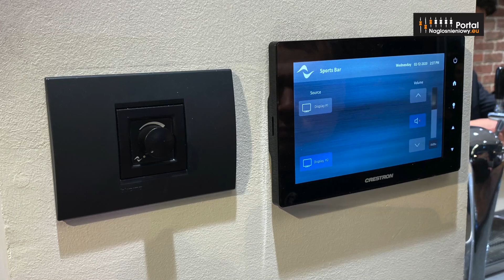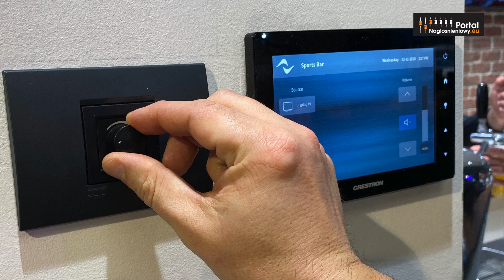Powersoft MEZZO - niewielkie wzmacniacze instalacyjne z DSP i powersharing'iem [ISE 2020]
Podczas targów Integrated Systems Europe obchodzący 25-lecie istnienia Powersoft zaprezentował nową serię niewielkich instalacyjnych końcówek mocy serii MEZZO. Świetnie wyposażone, z DSP, DANTE, z trybem automatycznej kalibracji i... Sami zobaczcie i posłuchajcie :-) Prezentuje Maciej Szewczyk z firmy SoundTrade. Więcej informacji na stronie